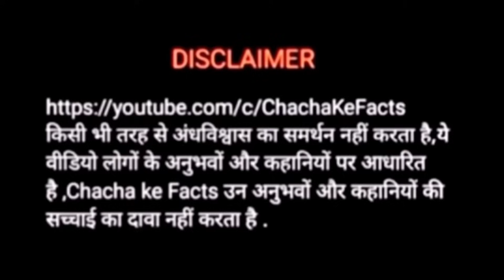खाटूश्याम बाबा का चमत्कार || Khatushyamji Chamatkar || श्याम के चमत्कार,Chacha ke Facts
Aaj ki kahani EK AISE BHAKT KI HAI JO BABA SHYAM KO NAA JAANTA NA HI UNKO MAANTA PAR NA JANE KON AYA ISKI LIFE ME JISKE BAAD HAR DIN EK CHAMATKAR DEKHNE KO MILNE LAGA .AAP KABHI YE NAHI SOCHNA KI BHAGWAN NAHI HOTEY BUS POORE MANN SE AAP UNKO YAD KARTE RAHO BHAKTI KARTE RAHO KAMAL HONE LAG JAYENGE.

kya hua aage dekhna aap Kahani mein.

baba shyam kahani
खाटू श्याम baba
खाटू श्याम बाबा की कथा
chacha ke facts new video
nitin chacha ke facts
shyam baba ke chamatkar ki kahani
श्री खाटूश्याम कहानी
khatu shyam ji ke chamatkar ki kahani

Nitin Sharma